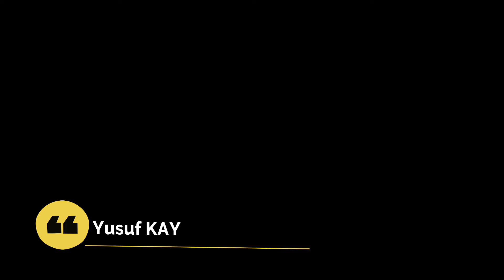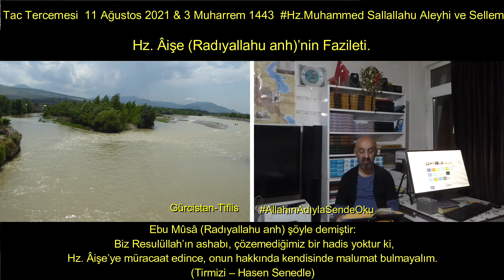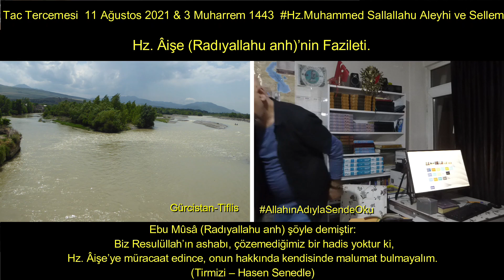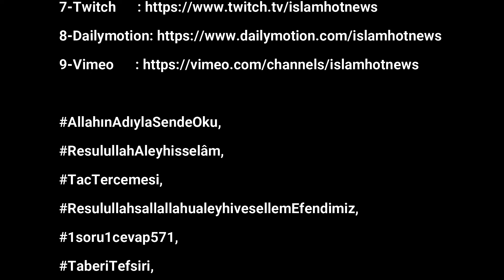Hz Âişe Radıyallahu anh’nin Fazileti Tac Tercemesi 11 Ağustos 2021 & 3 Muharrem 1443